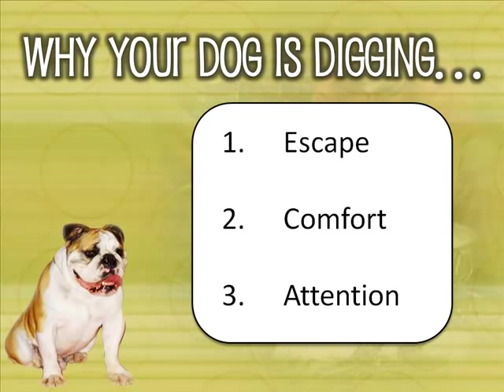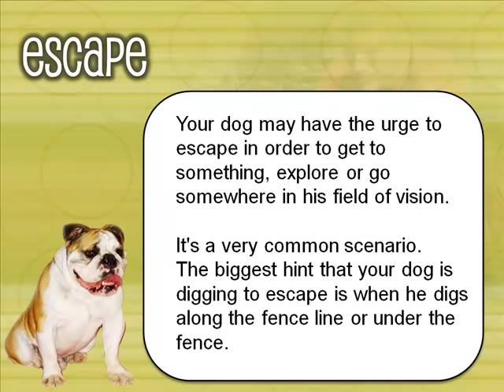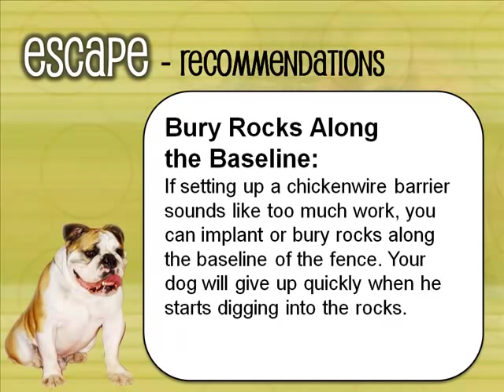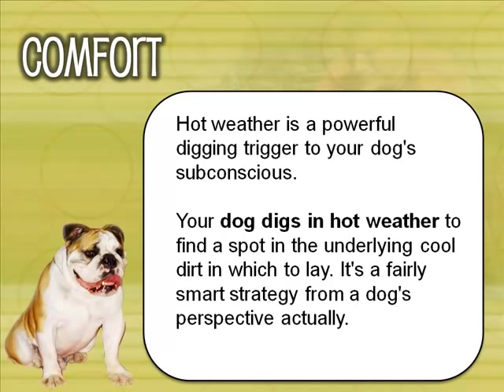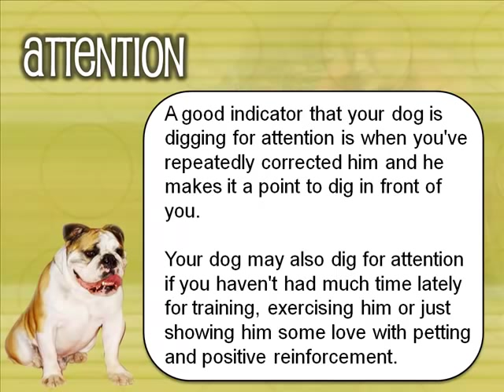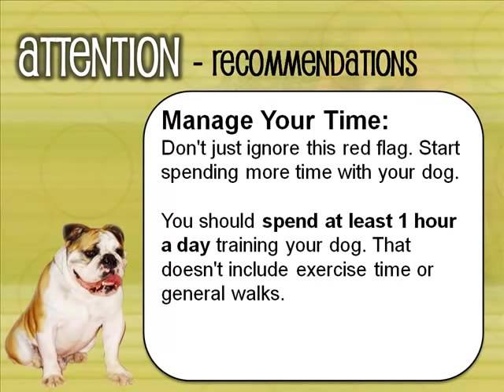How to Keep Your Dog From Digging Under Fence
- Here, I'll be showing you how you how to stop a dog from digging out and give you some peace of mind.